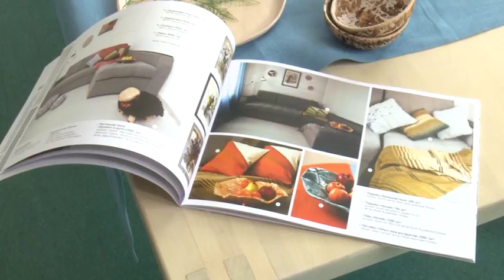Карельские ремесла в интерьере